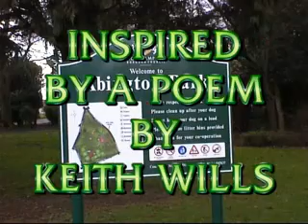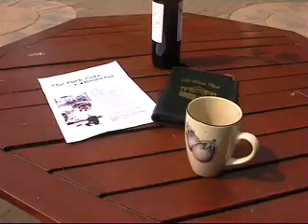Abington Park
a film made using a poem as the inspiration, as part of the Rushden movie Makers competions